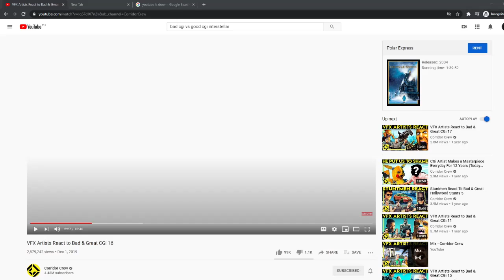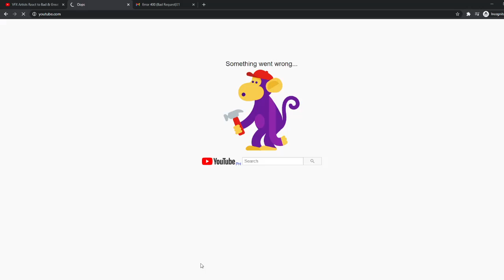YOUTUBE IS DOWN [DECEMBER 14, 2020] NEW!!!